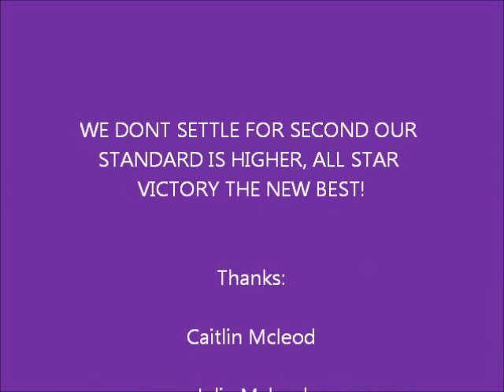All star victory spitfires Level 2 co ed First place!! Rock'n'cheer championships 2012